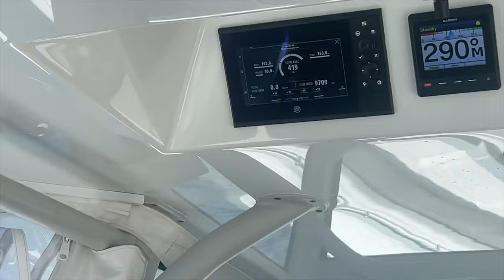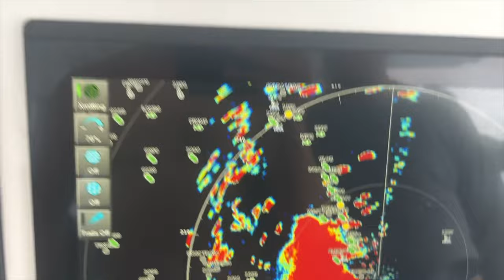Roman Atwood And I Catch LOBSTERS!!! Mahi & Snapper Fishing!!!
Lobster mini season in Key West 2023 with  @romanatwoodvlogs   Fishing for Mahi & Snapper on a 42' yellowfin. This is my dream and what I love to do!

Chapters
00:00 Intro
01:13 The Boat!
02:01 Lobstering
04:45 Sand Bar
06:57 Cleaning a Lobster
08:03 Snapper Fishing
11:08 Mahi Fishing
13:50 Toothbrush Ad

Kingdom
Wayfair
LW1PKJHE18JK4MQN

Pueblo bonito adve
Pala
ZFLNZNMCRIH2RCTE

She Ran
JCar
32KPMFK0WVZBH6ZU

Moving Forward
Anthony Catacoli
GTWZKF2BDQJSISQ2

Only The Brave Run Wild
Sounds Like Sander
EJZGK9ZTVJKABGOF